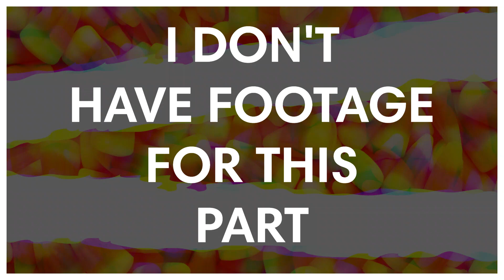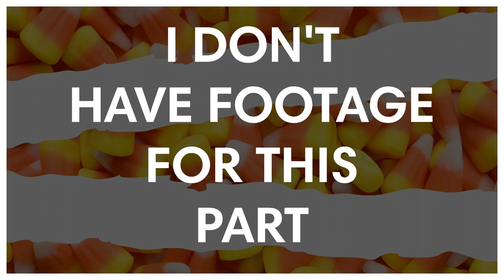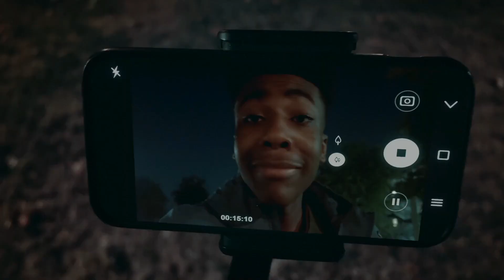UNDER WRAPS FILM SERIES RETROSPECTIVE - SPLATTERVISION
A+
A-
B+
B-
C+
C-
D+
D-